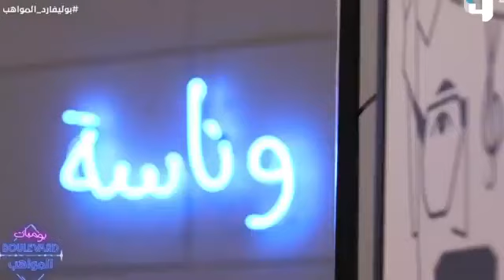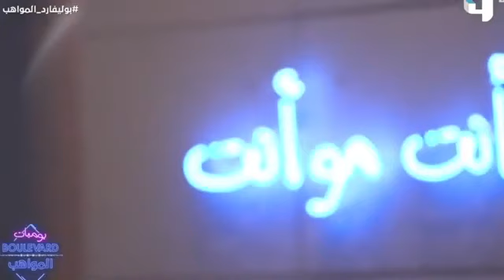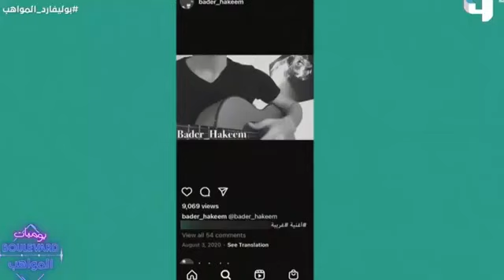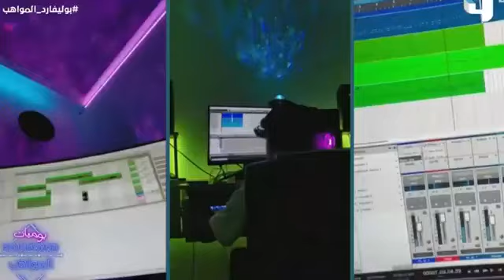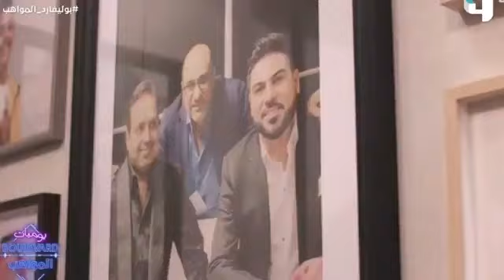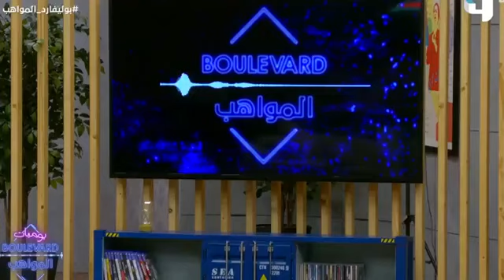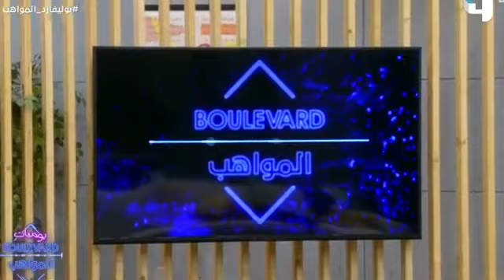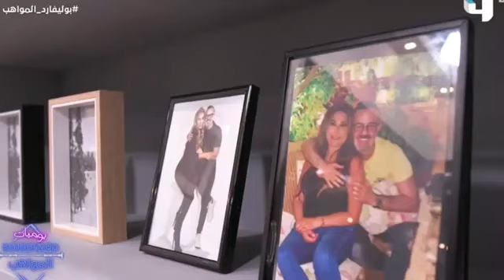جديد...بيسان اسماعيل😍في الحلقه الكامله من بوليفارد المواهب على mbc4@Bessanismail